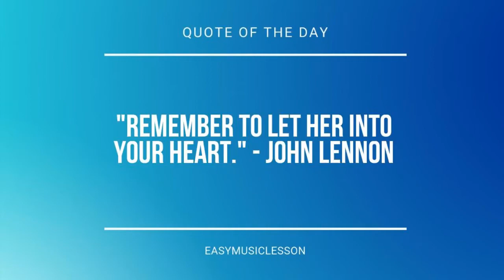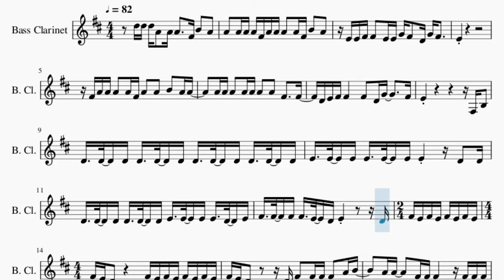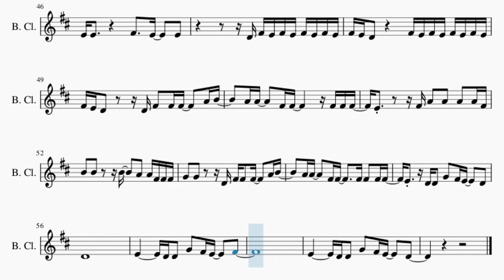Bass Clarinet Sheet Music: How to play Hurtless by Dean Lewis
Comment and let us know how the videos have helped you. It keeps us going! :)Here is a sheet music/tab video on the song Hurtless by Dean Lewis on the bass clarinet. A bass clarinet sheet music arrangement which is transposed to notes that are easily played by bass clarinet, for the song Hurtless by Dean Lewis.

EasyMusicLesson teaches you to play the your favorite instrument, through well-arranged sheet music so that you too can learn how to play Hurtless by Dean Lewis on the bass clarinet as fast as you can. A bass clarinet sheet music with backing tracks to help your play the song better.

Chords of Bass Clarinet arrangement:
F Maj   A Min   G Maj   F Maj   A Min   G Maj   A Min   F Maj
C Maj   G Maj   F Maj   A Min   G Maj   E Min   F Maj   A Min
G Maj   A Min   F Maj   C Maj   G Maj   A Min   G Maj   F Maj
C Maj   G Maj   A Min   F Maj   C Maj   E Min   A Min   F Maj
D Min   C Maj   G Maj   A Min   F Maj   C Maj   G Maj   A Min
G Maj   F Maj   C Maj   G Maj   A Min   F Maj

Melody notes of Bass Clarinet:
D5 D5 D5 A4   A4 A4     F#4 B4   A4
A4   A4 A4 A4 F#4 A4 A4 A4   A4 F#4 B4   A4
E4 E4 F#4 F#4   E4 E4 G4 F#4   D4 G4 F#4
E4
F#4 A4 A4 A4   A4 F#4 A4   A4   B4   A4 A4
A4 A4 A4   A4 A4 A4   A4   F#4     F#4
D4 E4 F#4 F#4       F#4   D4 G4       F#4
D4   D4   D4 D4   D4   D4 D4   D4   D4 D4   D4   D4
E4   E4   E4 E4   E4   E4 E4       D4   D4
D4   D4   D4 D4   D4   D4 E4   E4   E4 E4   D4   E4
F#4   F#4   F#4 F#4   E4   D4 E4           D4
F#4 E4 F#4 E4 F#4 E4 F#4 E4 F#4 E4 D4
F#4 E4 F#4 E4 F#4 E4 F#4 E4 F#4 E4 D4       D4
F#4   F#4 F#4     A4 B4     A4 A4     F#4 F#4
F#4 F#4   F#4 F#4   E4     D4 D4
G4   F#4 E4     D4     C#4 D4 D4   D4 B3
D4   D4   E4 E4   D4     C#4 D4 D4   D4   A3
D4   D4   E4 E4   D4 E4 F#4   G4   F#4 E4   D4   E4
F#4   G4   F#4 E4   A3 A3 E4     E4 E4 F#4 E4
E4   E4   E4 E4   A3 D4   D4   D4 D4   D4   D4
E4   E4   E4 E4   D4   E4 F#4   G4   F#4 E4   D4   E4
F#4   G4   F#4 E4   E4   E4 E4   E4   E4 E4   E4   E4
E4             F#4 E4 F#4 E4 F#4 E4 F#4 E4
F#4 E4 D4         F#4 E4 F#4 E4 F#4 E4 F#4 E4
F#4 E4 D4       D4 F#4   F#4 F#4     A4 B4
A4 A4     F#4 F#4         F#4 F#4 F#4
E4         E4 F#4 E4 F#4 E4 F#4 E4 F#4 E4
A4 A4     F#4 F#4     F#4 F#4   F#4 F#4
E4     D4 D4   G4   F#4 E4     A3 D4
C#4 C#4     B3 B3       A3   A3 A3 A3
B3     B3 A3 F#3             B3 B3
A3 A3     A3 A3     G3 G3     F#3 E3
D4   C#4 C#4     B3 B3     A3 A3   A3 A3 C#4
D4   D4   B3 D4           D4 D4 G4
G4   G4       G4 F#4   F#4 F#4     D4
E4 E4           F#4     E4     E4
D4 F#4 E4 F#4 E4 F#4 E4 F#4 E4
E4         F#4 A4   A4   A4   A4 F#4
B4   B4       B4     A4   A4 F#4 F#4 F#4
G4   G4       D4 F#4 F#4   F#4     A4 B4
E4     D4 D4   G4   F#4 E4     D4
D4
E4         D4 D4   G4   F#4 E4     F#4